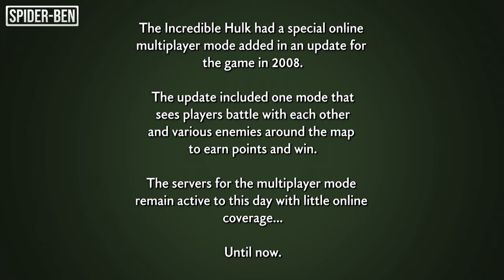The Incredible Hulk - Online Multiplayer Mode (Gameplay)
• The Incredible Hulk has always been a favorite of mine when it comes to free-roaming or playing story missions. However, there's one more aspect to this game that I've never seen mentioned or even covered in any videos online, and that is the online multiplayer mode that was added in 2008. This update adds a special mode in which you and a friend can battle each other and many enemies to earn points. It was a childhood dream of mine to get to experience this multiplayer myself, and I'm proud to present this new series which, if I'm not mistaken, is the first ever footage published of this multiplayer to YouTube.

Sadly, the DLC, including many more maps and modes, is unlisted on Xbox 360.

Based on the film, with lots of new characters and enemies. Bruce is let loose as the Hulk in New York with massive destruction and combat to fight his way to his decision; cure or embrace.